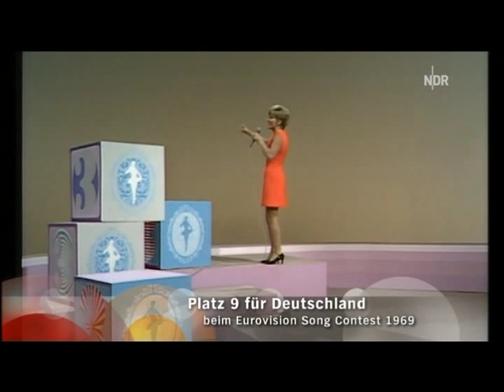Siw Malmkvist - Primaballerina